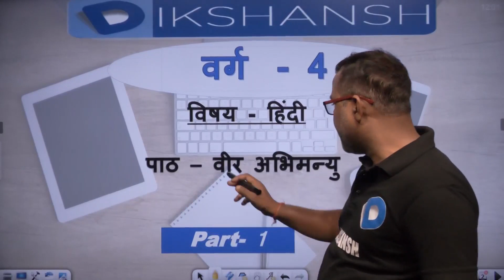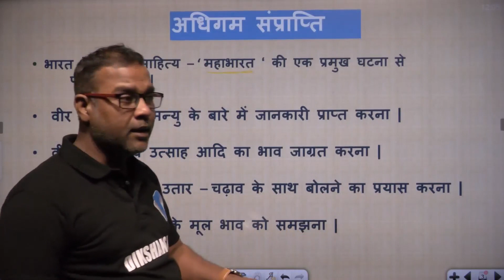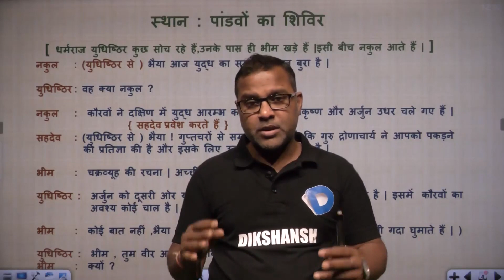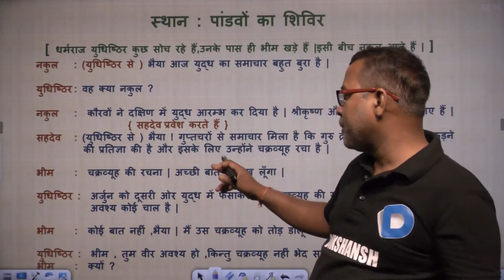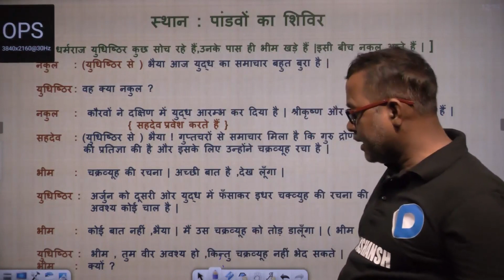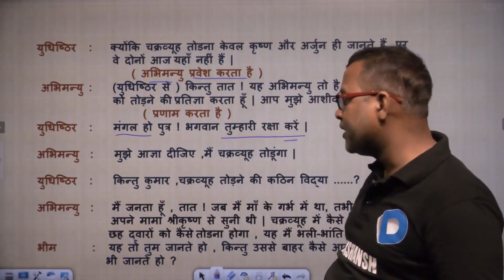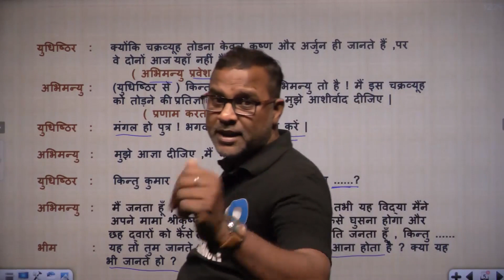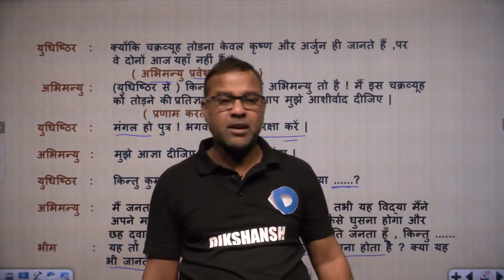Class 4 || Hindi || Part 1 || वीर अभिमन्यु